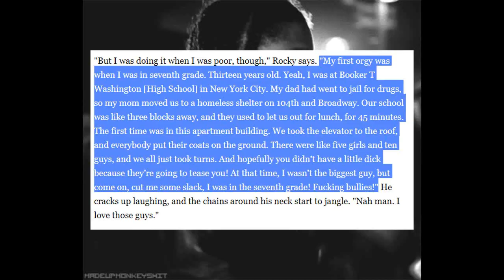An Important Message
THANKS FOR ALWAYS ROCKING OUT WITH MY GUYS, HOPE YOU ARE EXCITED FOR MORE CONTENT! -JAMARI